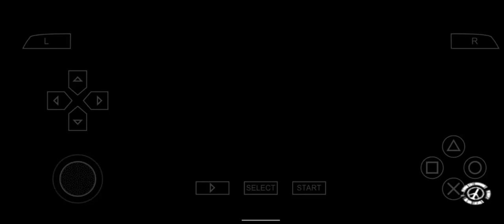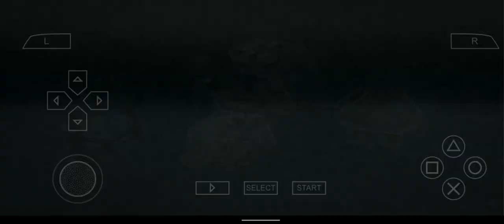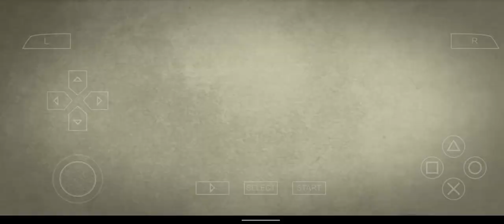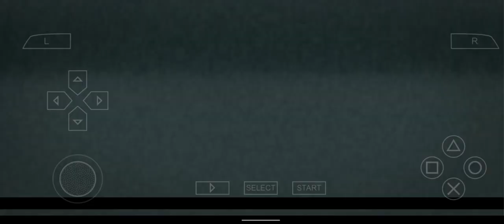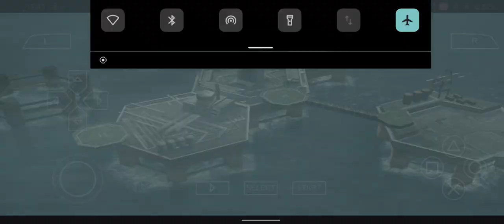Metal Gear Solid Peace Walker,Mother Base Management 32.🎖️